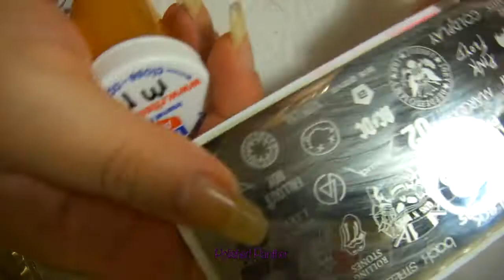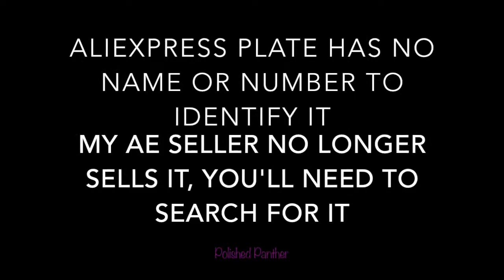Linkin Park (Rock In Peace/RIP Chester Bennington) inspired mani using Literary Lacquers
*🤘*🤘*🤘* OPEN ME *🤘*🤘*🤘*

This is a Linkin Park inspired mani.  Rock In Peace/RIP Chester Bennington.  Please watch till the end.

This plate was purchased on Aliexpress but the seller has taken it down. Polishes used are listed below.

Miner's Gift

Swaying Grayly

Lettie's Ocean